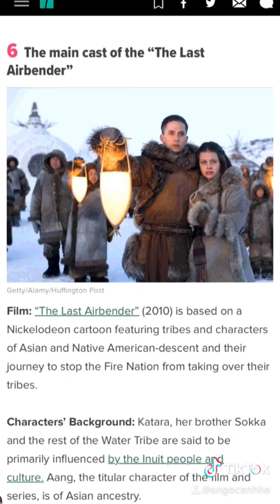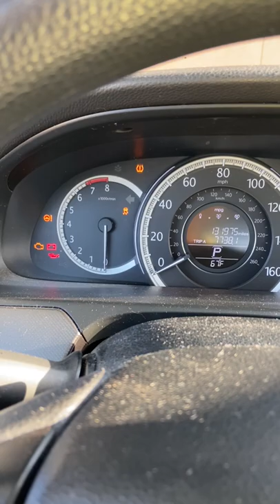20 FREAKIN 20 | PANDEMIC YEAR RECAP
2020 was a year I'll never forget. I only have one life to live, I'm gonna live it; despite the fuckery that keeps coming at me. I'm not leaving without a fight, and a laugh, even if I get my teeth knocked out.

someone get me to a meditation retreat plox, dam the night really fucks me up. (9PM)

TRANSCRIPT:
It’s technically January 1, 2021 pacific time when write these thoughts and January 2 when I record the voiceover but better late than never I guess

What was 2020 like? Similar to those aesthetic numbers like 2000, 2020 did not disappoint. But let’s go back a little.

December 2019, I should have guessed something bigger was about to happen. Me and vietnam had a spat again, 7 years after the first one. I guess I’ll just wait a couple years to see her again.

I started 2020 on a shaky foundation, I questioned my self worth and my worries that I wasn’t cut out for the industry were beginning to mount. This in part was due to a past job I quit in 2019 and spent that year trying to recover from. That job gave me industry insight and confidence, but it also made me anxious about how people perceive my work ethic and intentions. I know it wasn’t all me, but I can’t help thinking sometimes, am I the problem?

In addition to wondering if there was something wrong with me, as someone forging their own entrepreneurial path, I also underestimated how difficult it is to not have a regular: routine and coworkers to be friendly w every day. I thought I would have freedom to create but I got distracted at home and I realized how lonely I am because I had stopped maintaining friendships and community work a while back. life is not just about work, family, and partners, friends are important.

When quarantine hit March 2020, i was a little apprehensive about my partner and roommate at the time working from home, a space I usually enjoyed  to myself for most of the day. but I also thought my life would be happier to have them around so I wouldn’t be so lonely. In the end, my need for relationships was more than one or two people could handle. However, there was comfort in knowing that everyone (in my world) was also staying at home the way I had been for so long.

Looking through my photos, 2020 has been about cats. I’ve really cared for them, feeding them, letting them outside, keeping them away from concerned neighbors, taking them out for fresh air, and of course, emptying the litter robot. I guess I either try to analyze situations to find the problems or I find scapegoats. And so, are these cats taking up more time than I originally thought they would? Yes. But are they also extremely cute? Reluctantly I say yes.

But hey 2020, you’ve given me a lot. I’d say getting that line on the hbo show after being carried as background has been a big perk. I finally signed up for acting classes, I took an improv class and sketch writing class. I’ve spent time on the ukulele and had the luck of living with musicians for two months who inspired me to play and sing more. I’ve lived without a partner for almost six months now and I can’t decide whether it’s torturous or freeing. I do know that I’ve wondered what it’s like to be single for a longer period of time so I guess this is possibly the closest I can get.

2020 you me up. You didn’t let me get away scotch free, I had to pay the price. It’s been extremely tough but I guess I’m wiser now.

What I wish for 2021
Mindfulness, I hope to cherish every moment I am living. I know that living is suffering but also is happiness. I can take the lessons I’ve learned in 2020 and live w more intention.

Thank u

Thanks gaiz~

✧ MUSIC ✧
Tren Tinh Ban Dưới Tinh Yêu